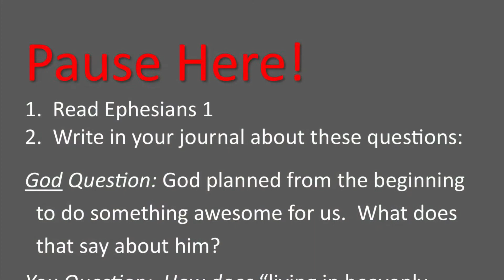77.1–“Realms”, Ephesians 1, 8/9/21